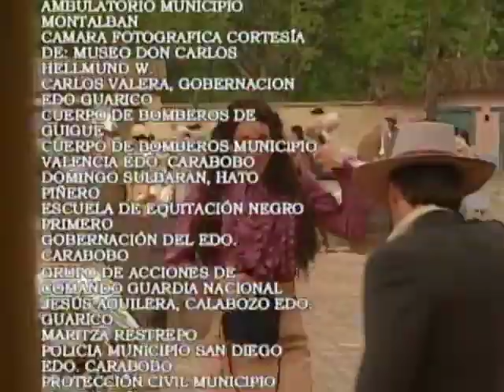🌟Cap. 5 Amantes Telenovela RCTV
Amantes es una telenovela venezolana de época, original del escritor Luis Colmenares y fue dirigida por Tony Rodríguez. Producida y transmitida por la cadena RCTV en el año 2005.

⭐️Betzy Mayorga.
Actriz, Meditadora, Corredora.